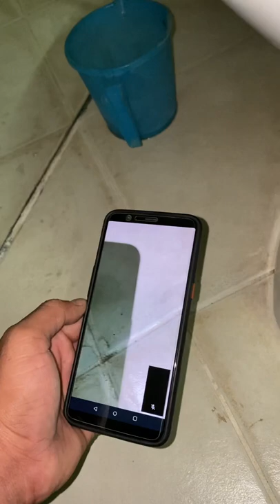Urbanclap worst Deep Cleaning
See Urban Company Deep cleaning service level… not even close to the claim they make.